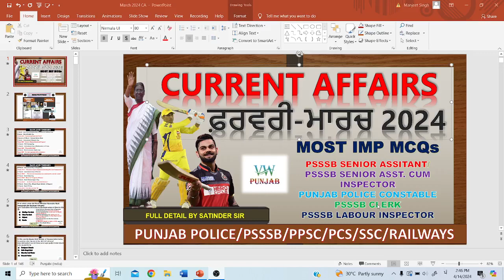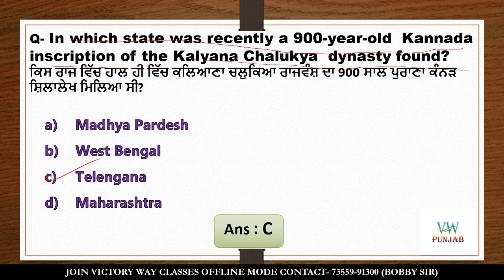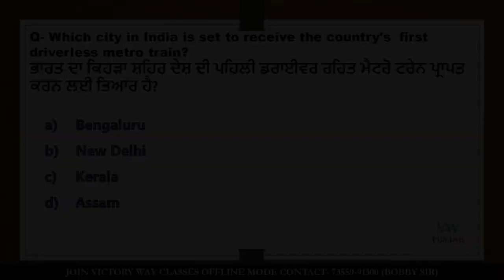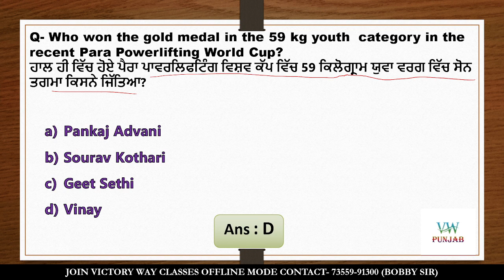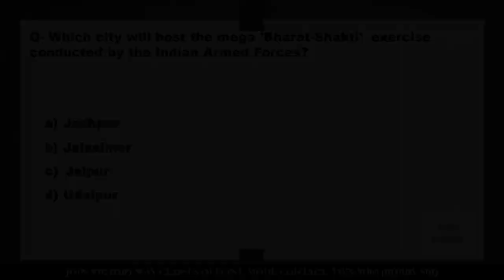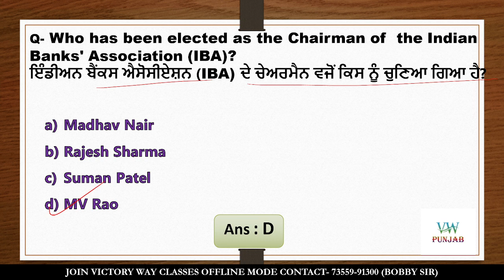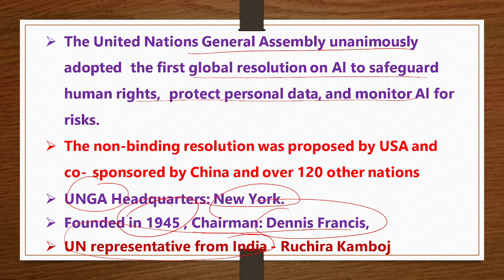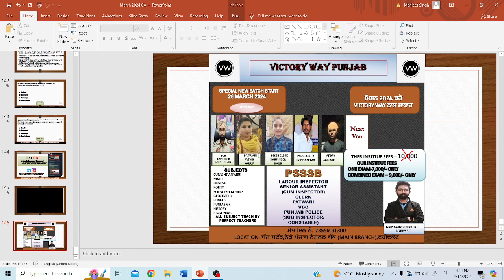March 2024 Monthly Current Affairs |PUNJABI VICH CURRENT AFFAIRS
victorywaypunjab victorywaypunjab bobbysirgs patwariexam psssb2024 psssbexamstrategy beststrategyforpsssbexams GK/GS FREE BATCH For PSSSB Senior Assistant,gs/gk for psssb,ps/gk free classes for psssb senior assistant,psssb senior assistant free preparation,psssb senior assistant free classes,psssb senior assistant online gs classes,gk pyq,pyq gs,punjabpolice patwariexam subinspector excise #2024
beststrategyforpsssbclerkexam psssbexamstrategygeneral studies for psssb senior assistant,psssb senior assistant gk,psssb senior assistant gs,free gk classes for psssb exams,psssb gk,psssb exams gs,psssb patwari gk,punjab previous year gk,previous year mcqs

 Indian Polity GK in Hindi, Polity Question in Hindi PDF, Indian Polity One Liner Question and Answer in Hindi, Important Questions on Indian Constitution For Competitive Exams in PUNJABI#patwariexam
PUNJABPOLICEBATCH PUNJAB POLOCE STRATERGY PUNJAB POLICE MERATHON CLASS,PUNJAPOLITYINPUNJABI,PUNJABPOLICEPOLITY,PUNJAB POLCE MARATHON CLASSES,FREESTUDYCLASSES,FREESTUDYMATERIAL

currentaffarirsi2024,currenaffairs2024 february2024 january2024currentaffairs feburarycurrentaffairs feburarycurrentaffairs currentaffairs who are short on time or want to revise the entire syllabus at once. You can find out the complete details in this video.current affairs 2024
current affairs
current affairs today
FEBURARY  current affairs 2024